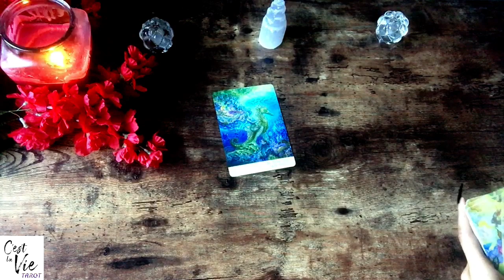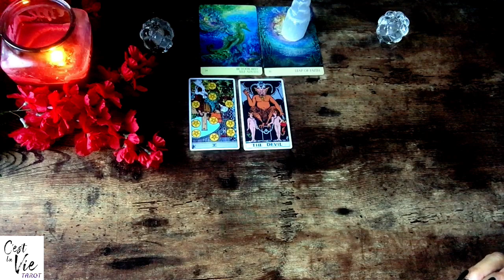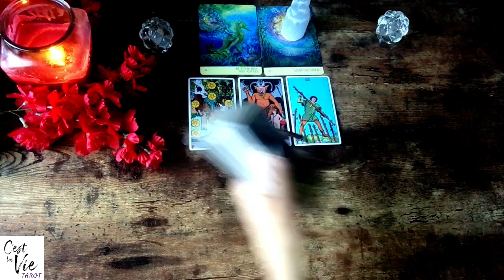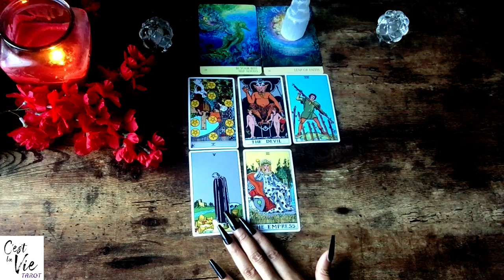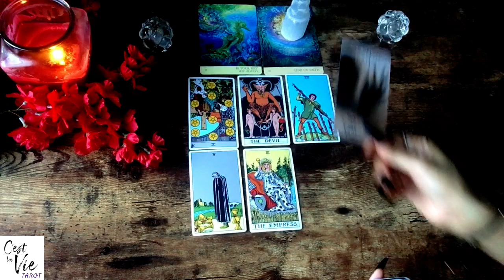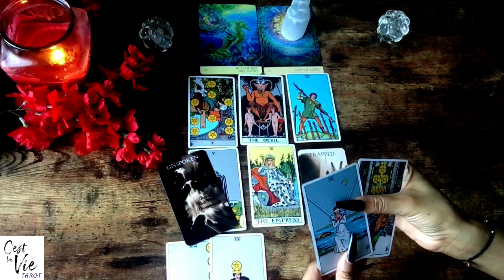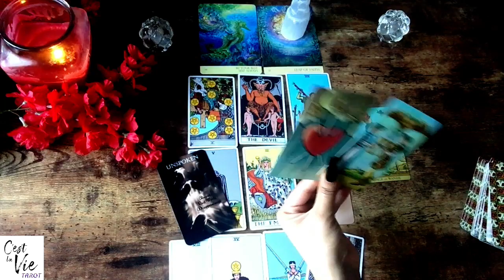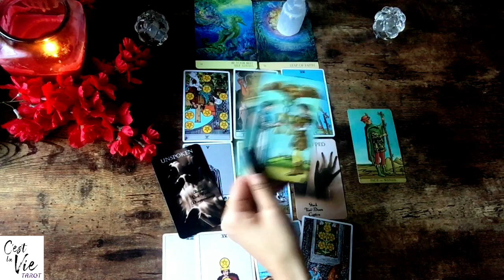💞GEMINI June 2020 | ❤ SOMEONE'S DROWNING IN THEIR THOUGHTS... IN SILENCE ❤ Tarot Love Reading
Hey Geminis, Enjoy Your June Tarot Love Reading

ღ~THANK YOU!!

ღ~Tarot deck used: